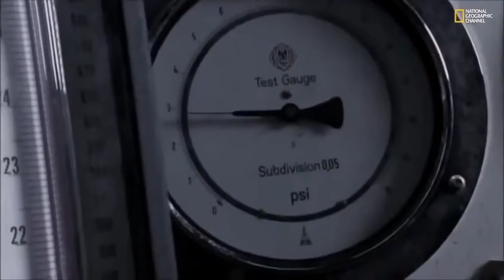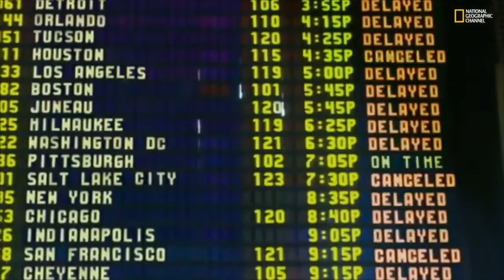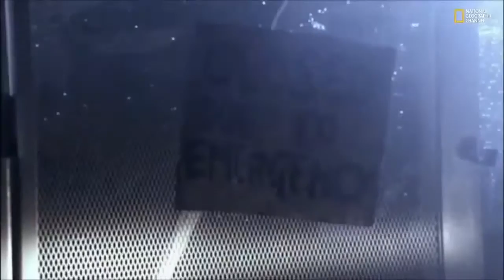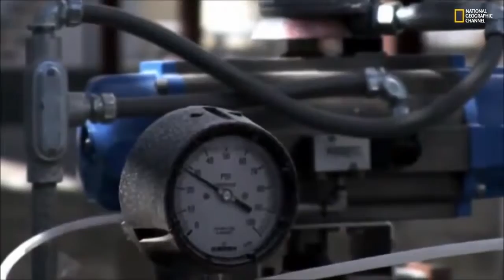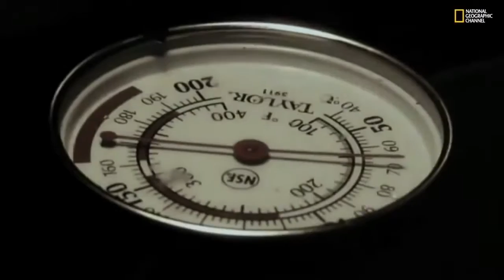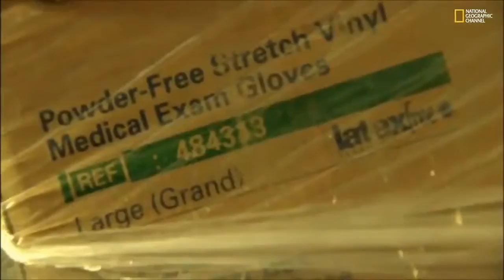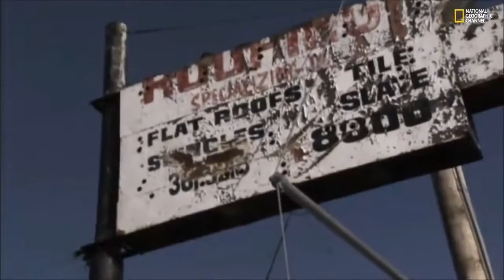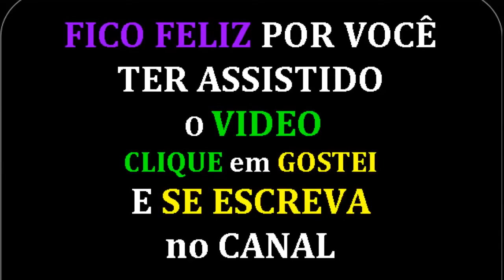O Caos Mundo Sem Petróleo HD Documentário Dublado NatGeo! i